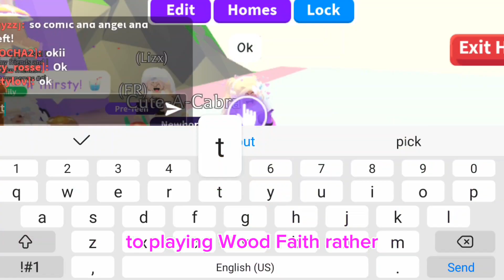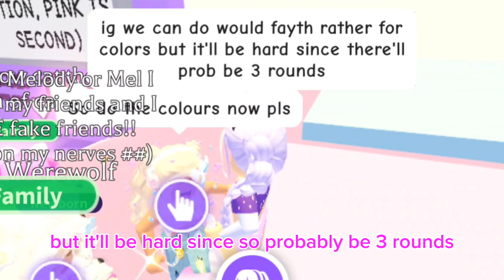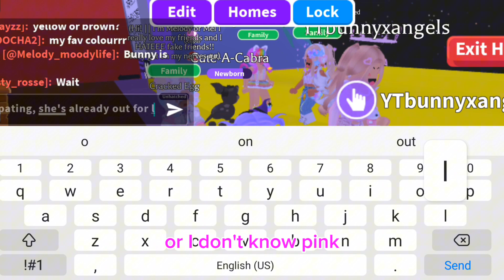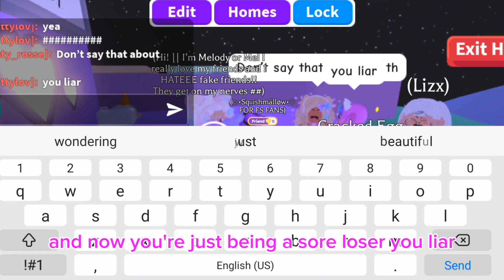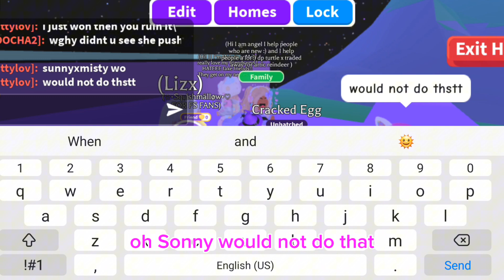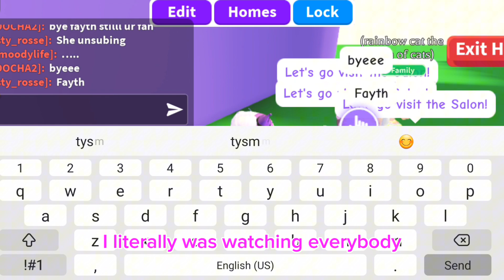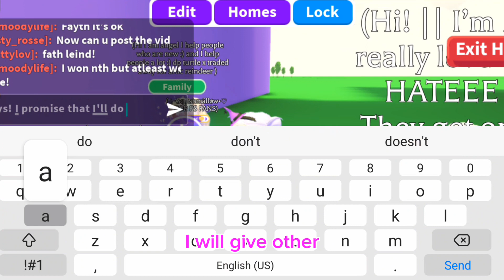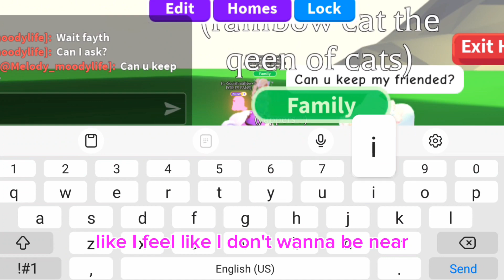MY FANS COMPETE FOR A CHANCE TO WIN A MEGA NEON GHOST!!! **GONE WRONG...** |*•Fåyth♡Slåyzz•*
Credits to:

1. Misty_Rosse: Helped me gather enough money to build the obby for the video

2. SunnyxMisty: For giving me this kind of idea, she did something VERY similar, like Sunny's Island.

3. Alexander Stewart: I used his songs 'I Wish You Cheated' and 'Leave Me In The Dark' (SO TALENTED. T^T)

Maybe I'll do more competitions in the future? From now on, I'll just choose 2 random fans if I choose to do this sort of thing.

P.S: The fake fan apologized for how they treated me and admitted they went too far, but I just can't trust... I will always love and support my fans, but trust is out of question... ♡